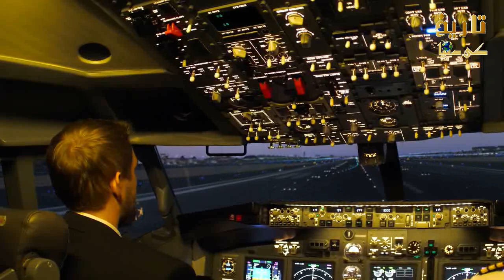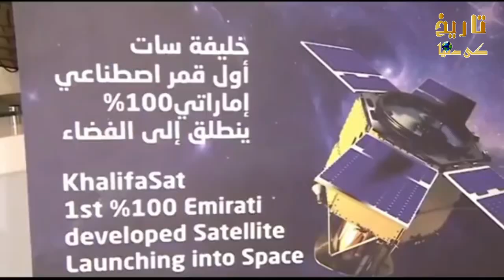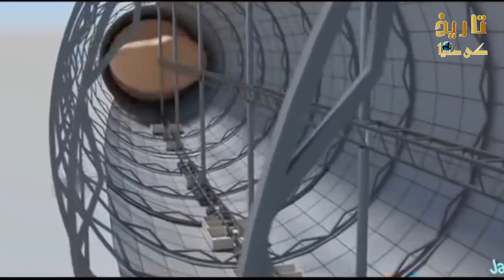The Hindenburg Disaster | Real Zeppelin Explosion Footage (1937)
The LZ-129 Hindenburg airship was built with the utmost emphasis on safety and cutting edge design, but also on grandeur and vanity, but on May 6th 1937  disaster would strike.